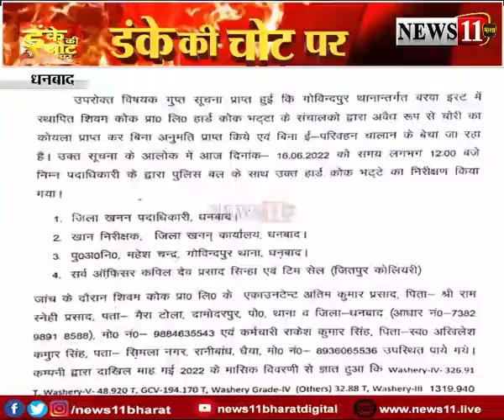शिवम कोक पर शिकंजा